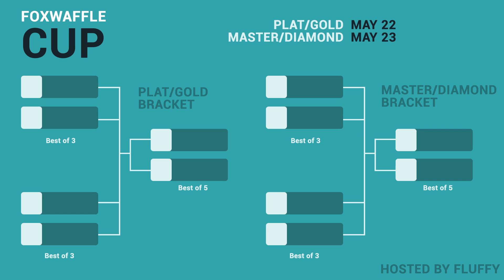PLEBS : FoxWaffle Cup & FluffyWaffle casting Lowko vs SommY !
FluffyWaffle casting a game of Lowko vs SommY !
Also there's an upcoming "FoxWaffle Cup" (SC2 tournament) hosted by FluffyWaffle on 22-23 May and hosted on my channel on Twitch . You can contact him for more info.

Picture from Holy Murloc Mackrel